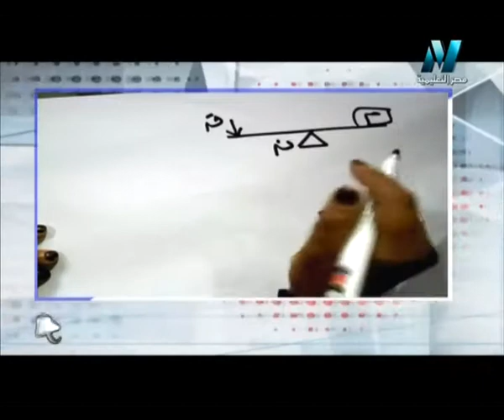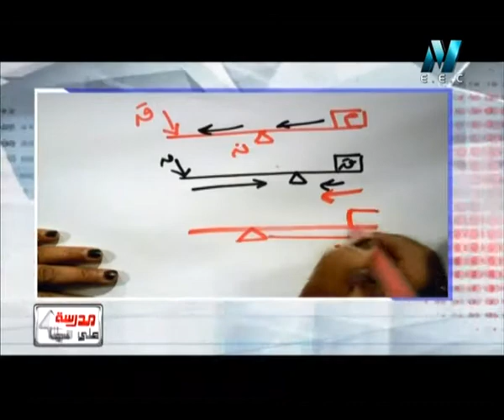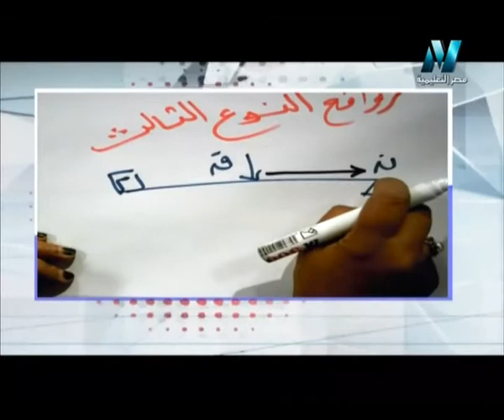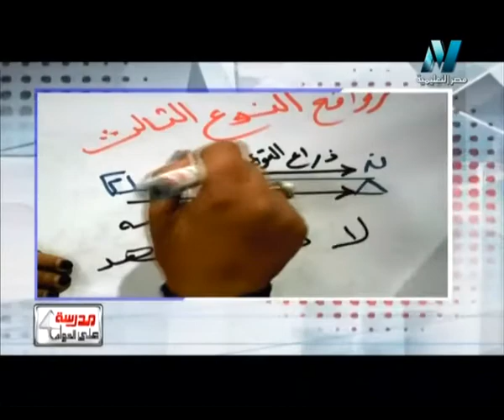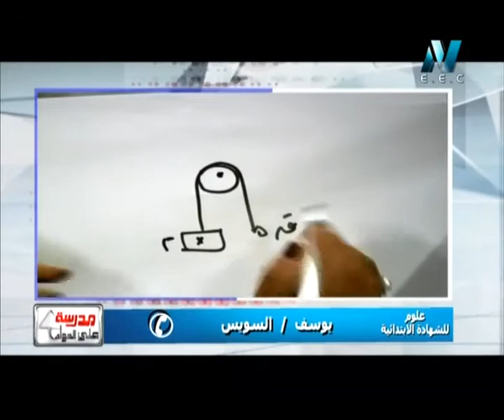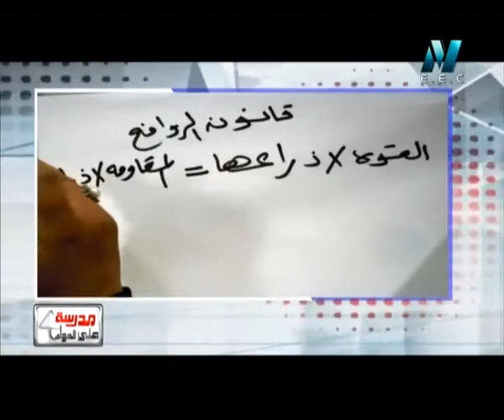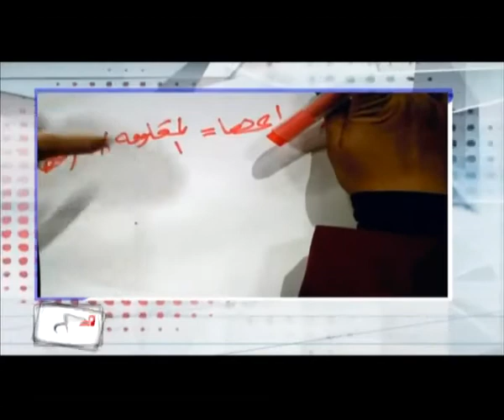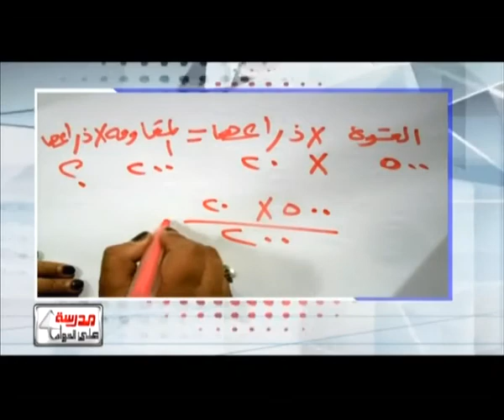21-02-2016 علوم للشهادة الإبتدائية حلقة 2 أنواع الروافع